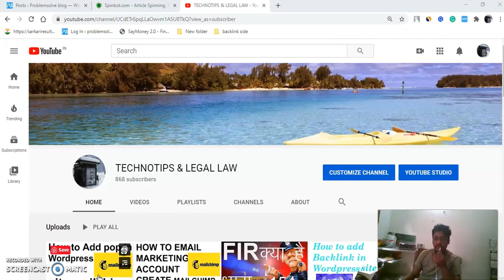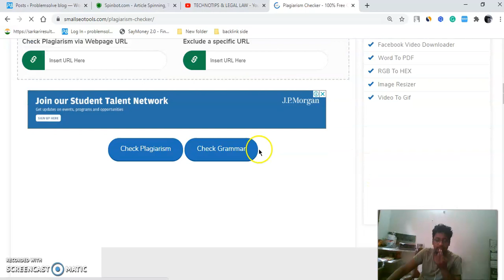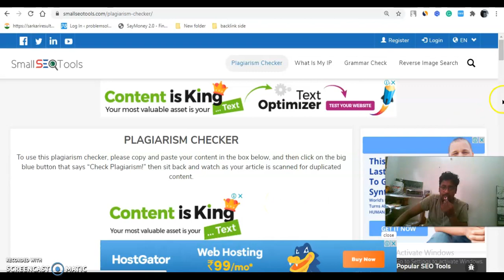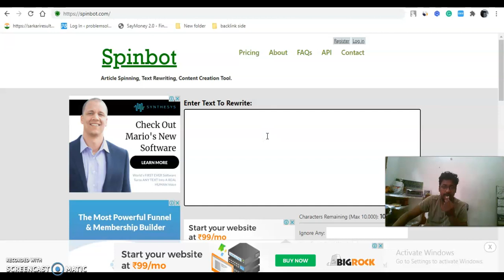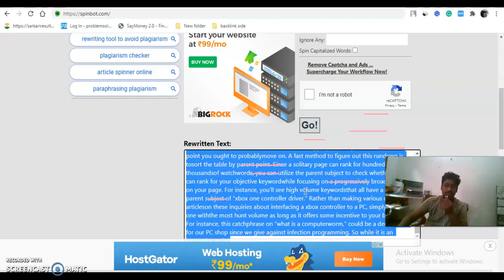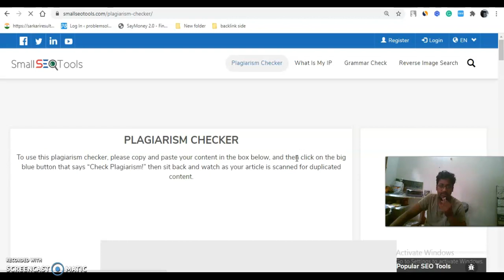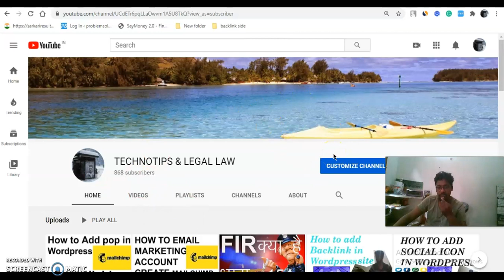How to write unique article for Blogs (hindi) l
Ring Light with Tripod Stand
collar mic clip with long
Foldable Tripod Stand Mobile
Mobile Attachment for DSLR TRIPOD